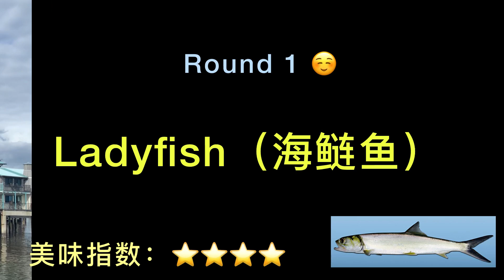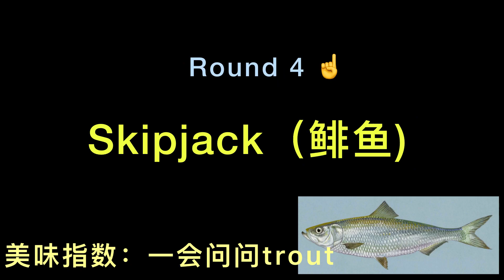热爱户外运动的小姐姐在佛罗里达锡达基海钓，收获满满. Fish in Cedar Key Florida. Caught redfish, trout, big croaker, stonecrab.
在Cedar key最大的pier上海钓，我们是周一去的，周末人太多，鱼不上班。
钓鱼一定要严格遵守佛州钓鱼法律哦，石头蟹不是捕捞季节最多拿走一个腿，我们直接给它放走啦。